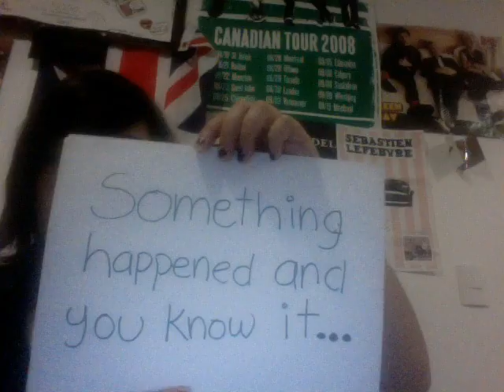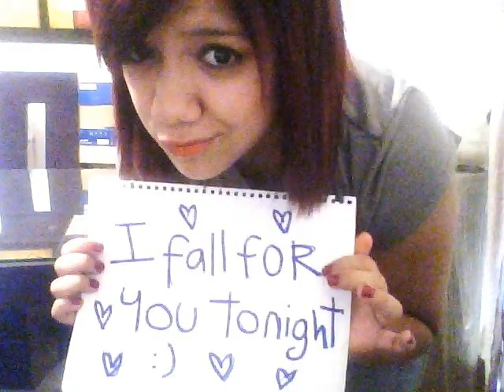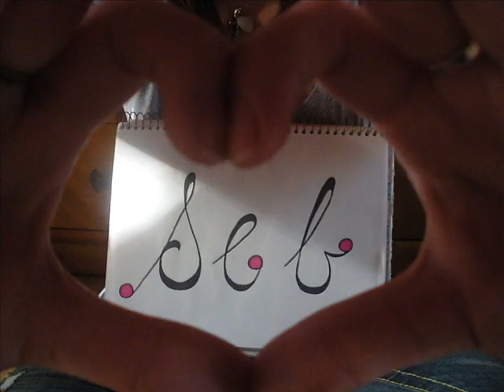HAPPY BDAY SEB LEFEBVRE! :)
a bday video made by fans from all the world to wish simple plan's seb a happy birthday! :D
For more SP proyects follow on twitter @surprises4SP